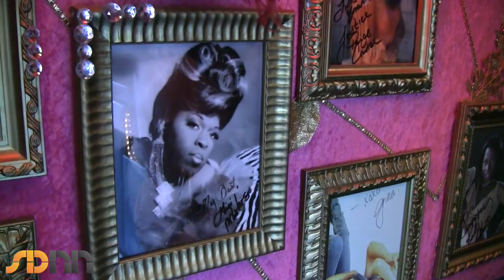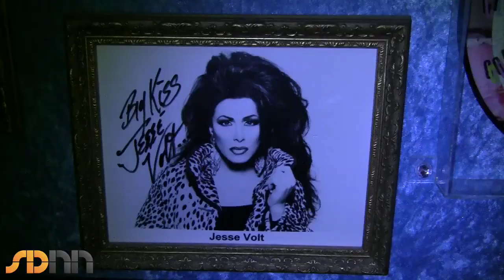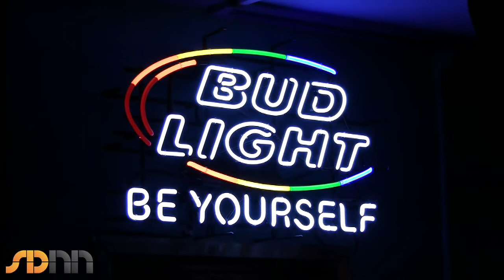Lips: San Diego Drag Done Right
The girls at Lips tell you about drag and why they love it!